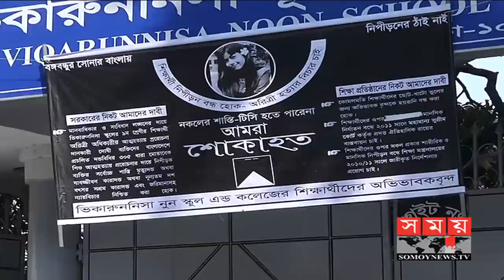'ভিকারুননিসার অধ্যক্ষের চেয়ে প্রধানমন্ত্রীর সঙ্গে দেখা করা সহজ' | Viqarunnisa Noon School & College